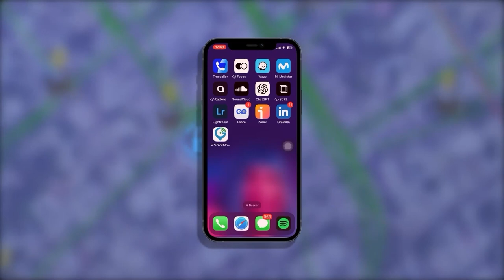CAPTURADO “JUAN DIEGO” POR ORDEN JUDICIAL EN LA NEVADA